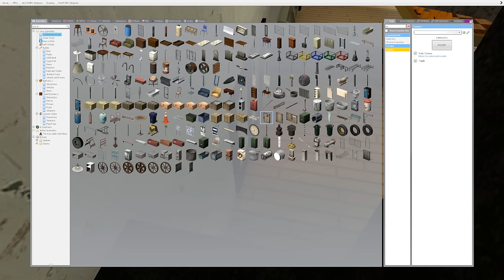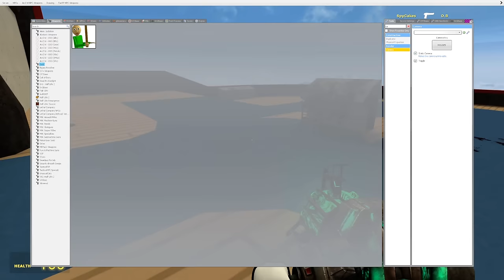Someone Among Us is VERY Sus in Garry's Mod Slashers!!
🔪 Someone Among Us is VERY Sus in Garry's Mod Slashers! Beautiful OB and his friends are on the among us ship, joined by henry stikman! One of us however, is very sus! Will Beautiful OB be able to find out whos among us in gmod roleplay?

About This Garry's Mod Gameplay:
Garry's Mod is a versatile physics sandbox game where creativity knows no bounds. Join us in this exciting sandbox world where you can roleplay, build, and create amazing stories with friends. Every gameplay is a new adventure in Gmod!